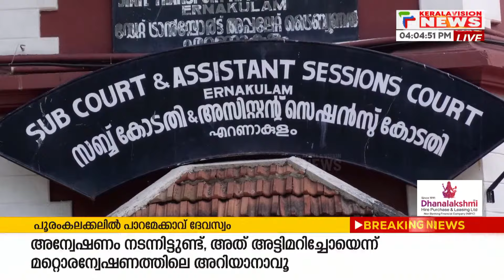'മാധ്യമങ്ങളോട് സംസാരിക്കരുത്, ഒരു സിം മാത്രം ഉപയോഗിക്കാം' ; പള്‍സര്‍ സുനി പുറത്തേക്ക്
കൊച്ചിയില്‍ നടിയെ ആക്രമിച്ച കേസില്‍ ഒന്നാം പ്രതി പള്‍സര്‍ സുനിയെ ജാമ്യത്തില്‍ വിട്ടു. പ്രതിക്ക്  ജാമ്യം അനുവദിച്ച സുപ്രീം കോടതി ഉത്തരവ് വിചാരണക്കോടതി നടപ്പാക്കുകയായിരുന്നു. കര്‍ശന വ്യവസ്ഥകള്‍ മുന്‍നിര്‍ത്തിയാണ് ജാമ്യം. ഏഴര വര്‍ഷത്തെ ജയില്‍വാസത്തിന് ശേഷമാണ് പള്‍സര്‍ സുനി പുറത്തിറങ്ങുന്നത്.

About COA